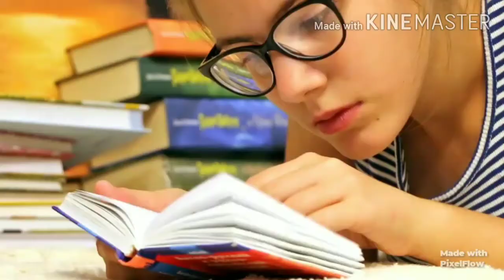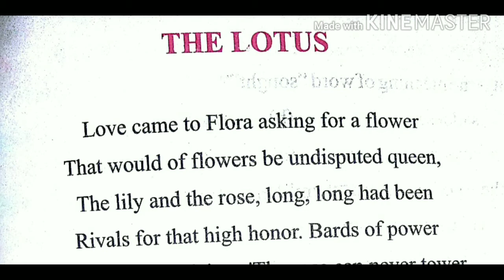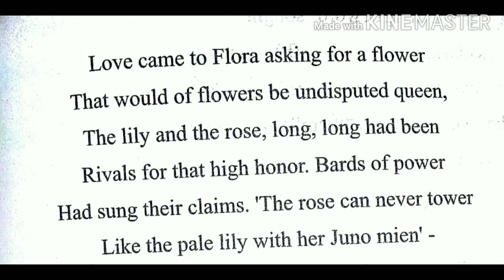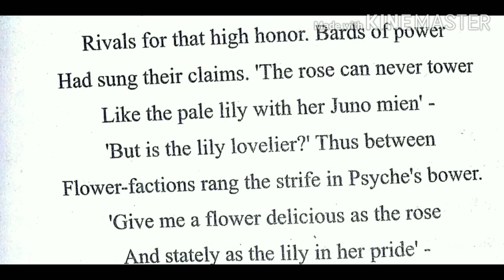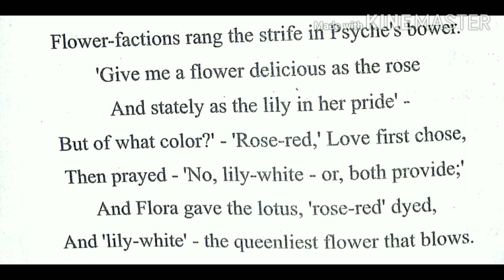'The Lotus' by Toru Dutt Hindi summary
This channal provides you English lit. contents and tech knowledge.